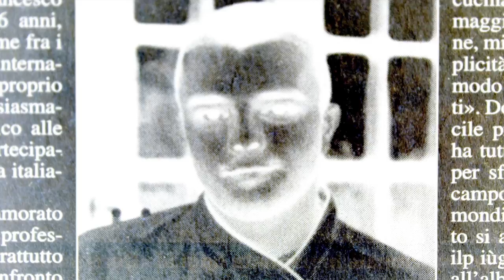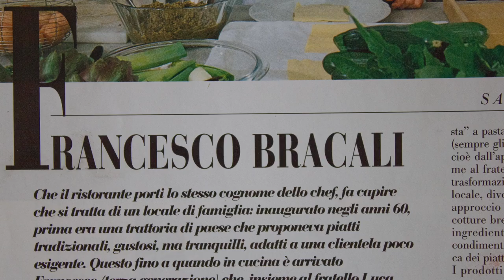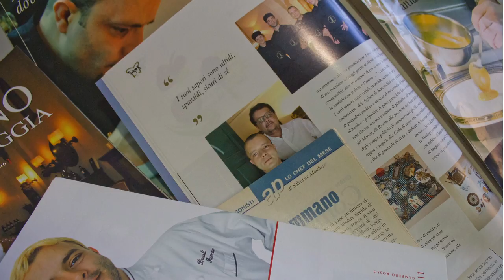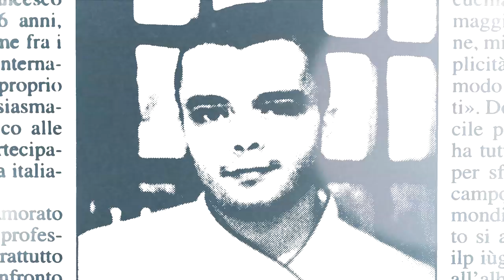Bracali - The Movie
CortoDocuFilm sulla Storia del Ristorante Bracali e sulla vita di Francesco Bracali presentato ad Alicante per "Lo Mejor de la Gastronomia"